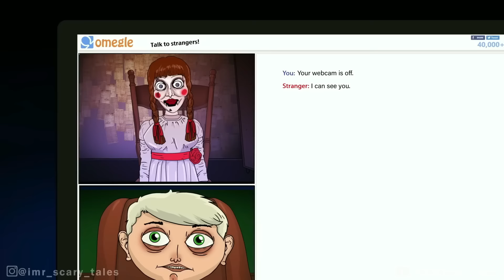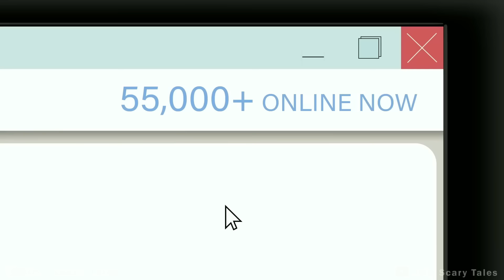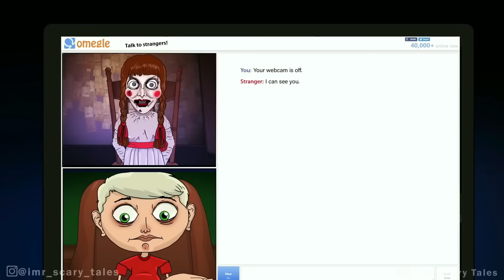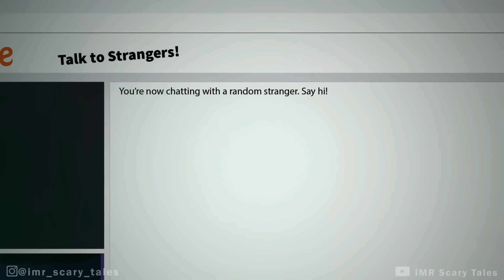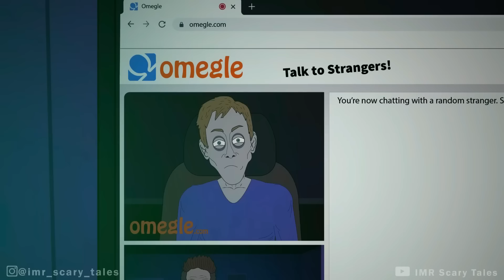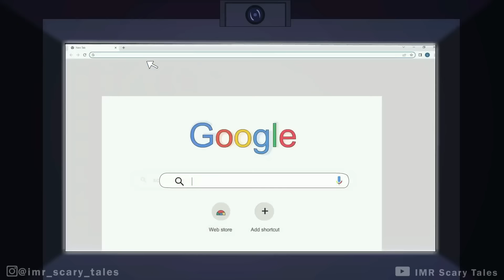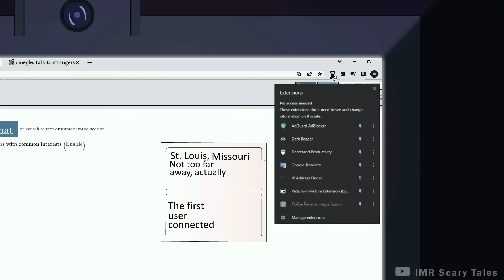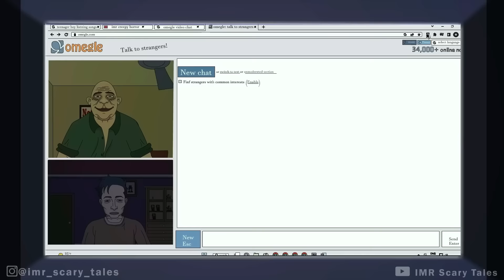3 True Omegle Horror Stories Animated (Hindi)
3 True Omegle Horror Stories Animated (Hindi)